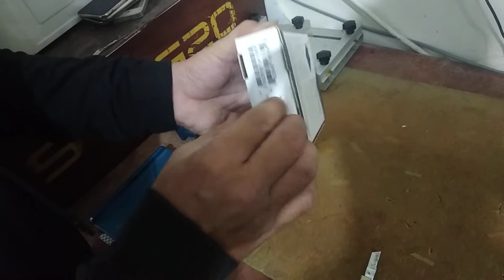Unboxing External Hard Disk Seagate One Touch With 1 TB Capacity HDD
Unboxing External Hard Disk Seagate One Touch 1 TB Capacity.